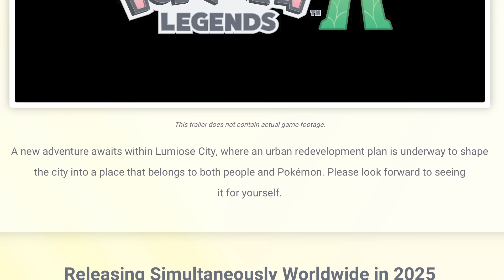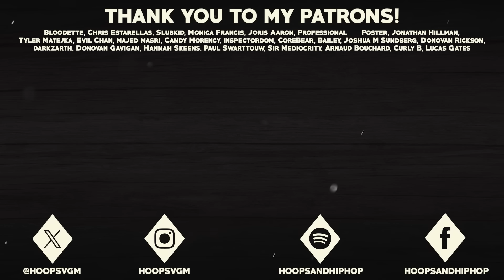Everything You May Have Missed and NEED to Know About Pokémon Legends: Z-A!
Pokemon Legends: Z-A was just announced as a brand new Pokemon Legends game, like Pokemon Legends Arceus, set in the Kalos Region! In this video I'll be going over everything you may have missed and NEED to know about this game and everything we know about it so far!

TIMESTAMPS:
0:00 - Pokemon Legends: Z-A!
0:57 - Lumiose City
3:03 - The Timeframe of the Game
5:23 - The Mysterious Logo
6:48 - Eternal Flower Floette
8:08 - Connection to Scarlet and Violet
10:16 - Pokemon Legends: Z-A Logo
12:43 - Lumiose Ghost Girl
14:10 - Outro